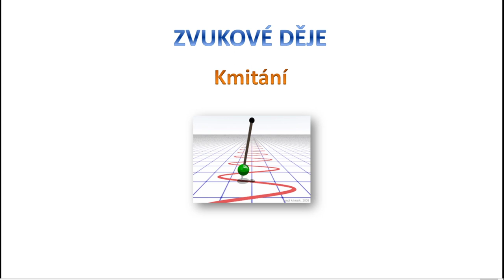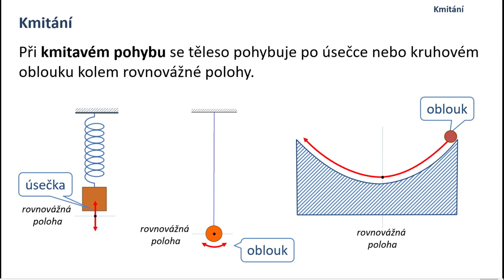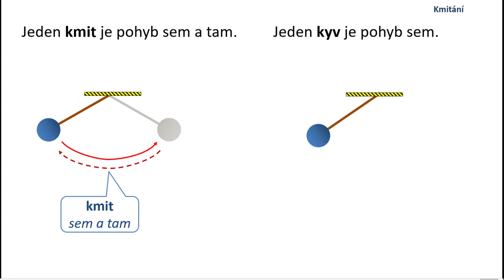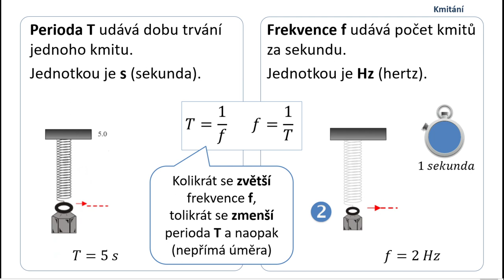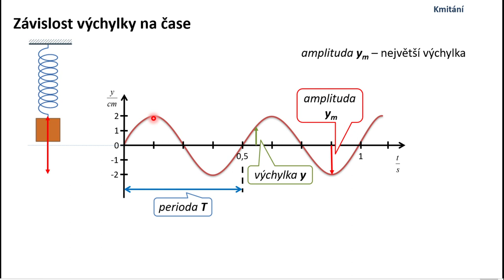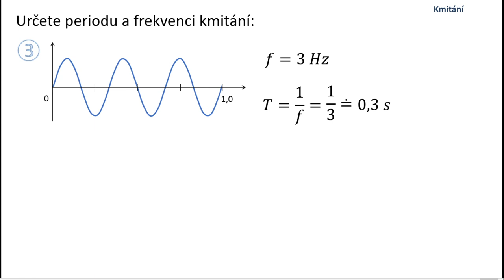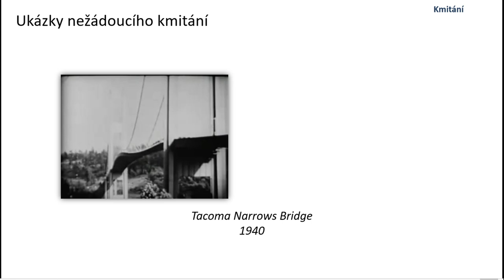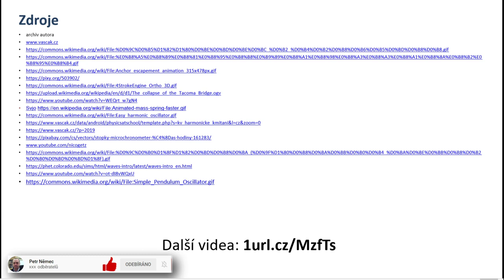Kmitání - fyzika 9 ZŠ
V kapitole "Kmitání" si nejprve řekneme, co to je kmitání, ukážeme si, kde se s ním můžeme setkat. Kmitavý pohyb popíšeme veličinami frekvence f a perioda T a naučíme se vztah, který mezi nimi platí. Dále si narýsujeme graf závislosti výchylky y na čase t a zobrazíme se amplitudu. Pomocí příkladů vše procvičíme, řekneme si, kde se můžeme setkat s nežádoucím kmitáním a v závěru vše shrneme.

0:00 úvod
0:28 kmitání
3:47 kmit a kyv
4:30 perioda
5:10 frekvence
6:22 závislost výchylky na čase
9:47 příklady na f a T
13:05 nežádoucí kmitání
14:15 shrnutí
15:43 zajímavost